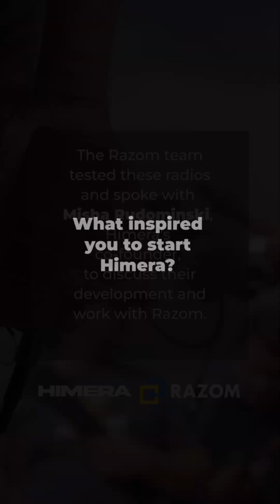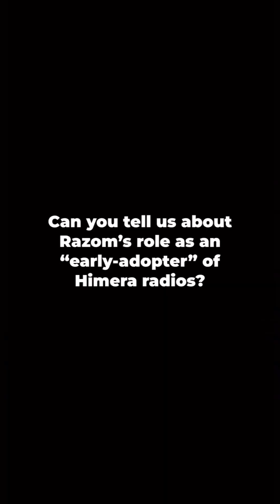Innovating for the Future: Razom for Ukraine and Himera Radios 🇺🇦 Misha Rudominski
Razom proudly procures and distributes life-saving Himera radios, cutting-edge communication technology developed by Ukrainian engineers to ensure reliable communication in emergency settings.

By purchasing Himera radios, Razom is driving innovation that makes a real difference. Our initial order of more than 2100 radios was crucial in launching this life-saving technology, which is now making waves in international markets. Himera radios are designed for both civilian and emergency use, enhancing communication for frontline first responders and bolstering Ukraine’s economy.

Recently, Himera presented their latest G1 Pro L radios, and our Razom team had the opportunity to test them. After testing these radios, we spoke with Misha Rudominski, Himera’s co-founder, about their development and our partnership.

📹 Watch our interview with Misha Rudominski to learn more about Himera’s development and work with Razom.

Explore more about Himera at himeratech.com.
To support Razom’s efforts and help Ukraine, please donate at razomforukraine.org.